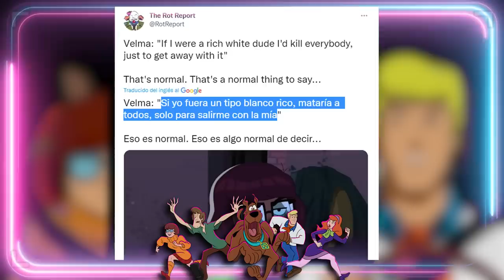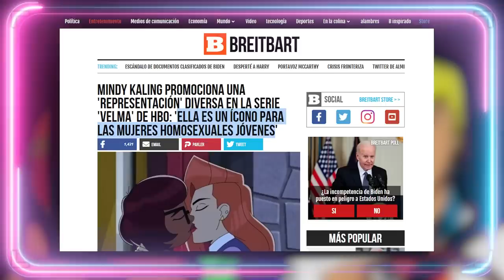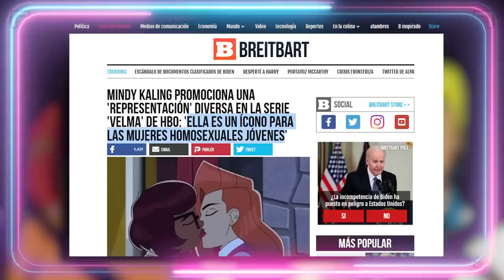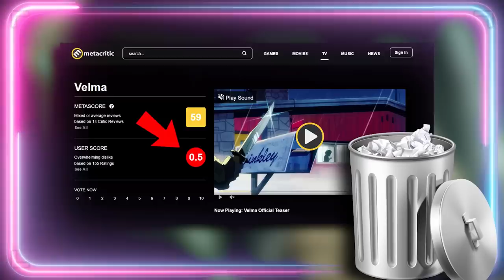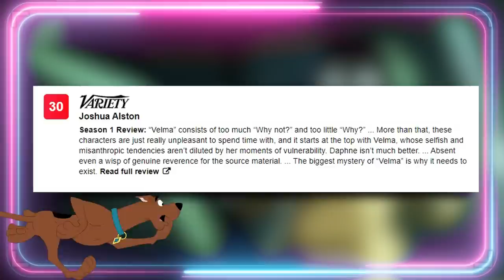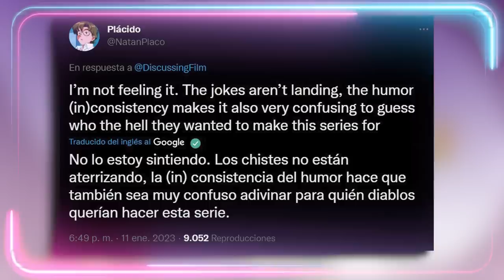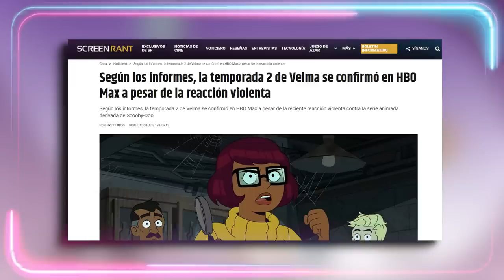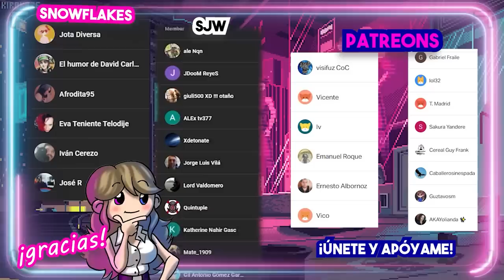🤦‍♀️ VELMA ES PEOR DE LO QUE IMAGINAS 🤦‍♀️